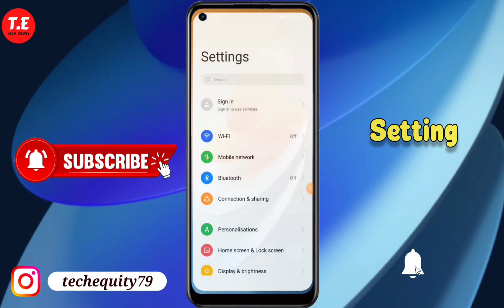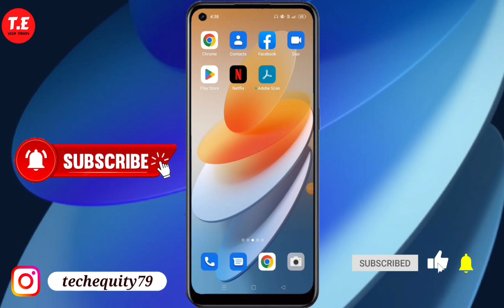How to set lock screen in Oppo Reno 8T 5g me lock screen password Kaise kare